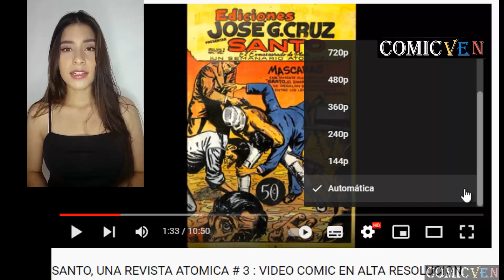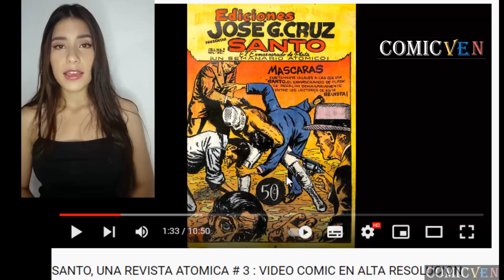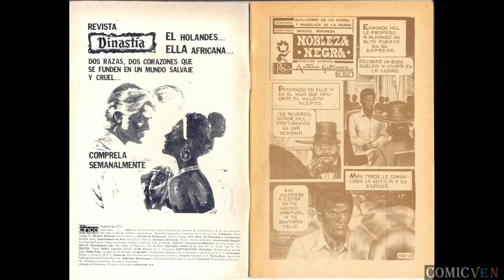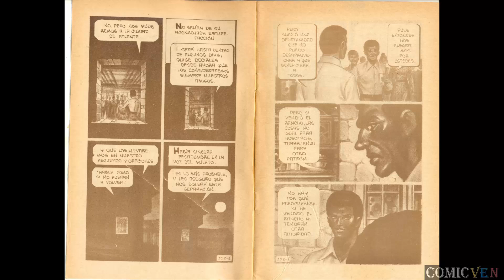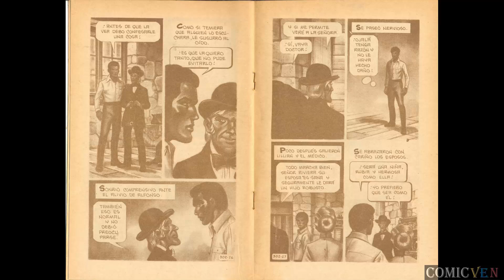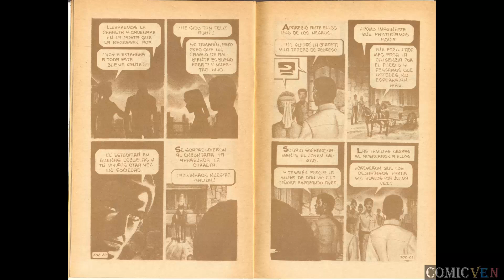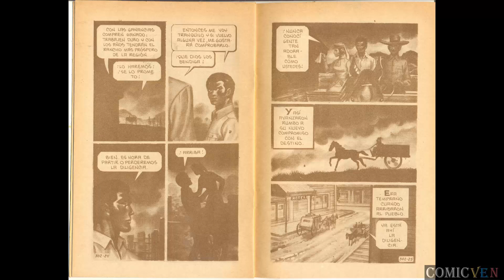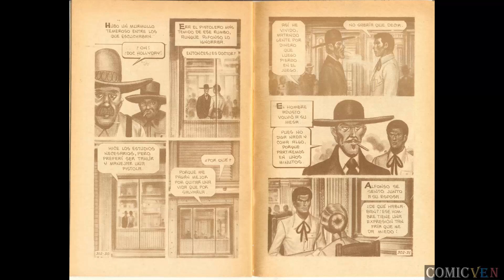FUEGO # 302 - VIDEO COMIC EN ALTA DEFINICION